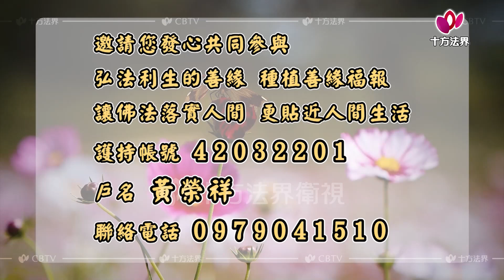心提法師 自問本心 第300集